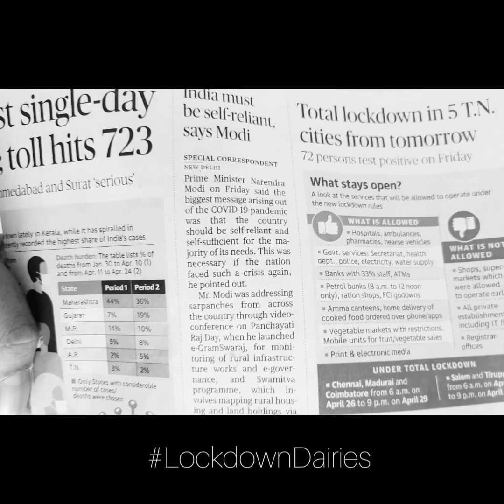Day before Total Lockdown | Lockdown Diaries Ep #001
Shopping for groceries is a pain as it is. Add a lockdown order by the state govt because of the rising corina cases and you've got absolute chaos.